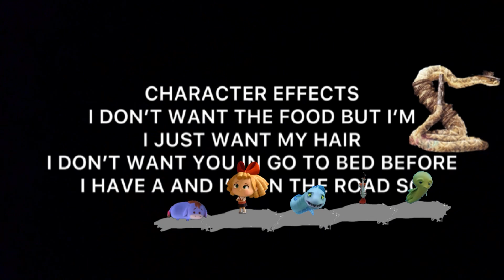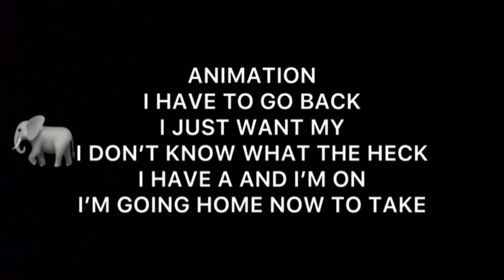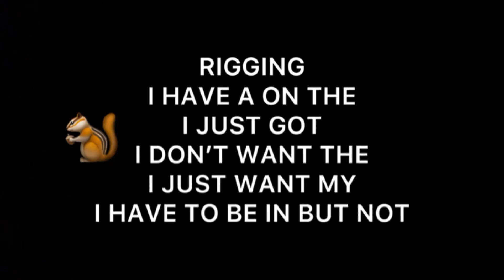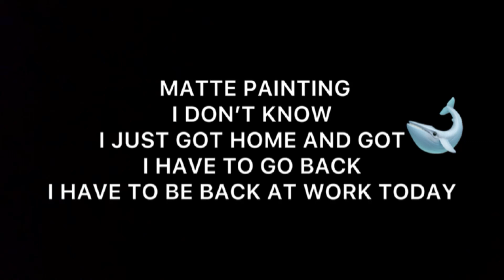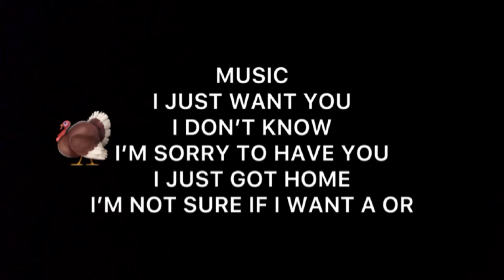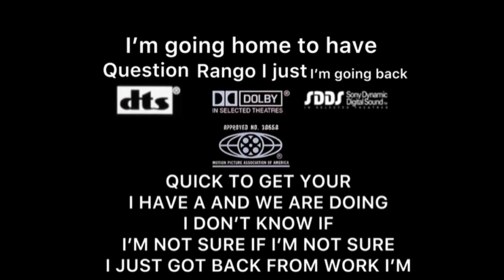Happy Feet The End